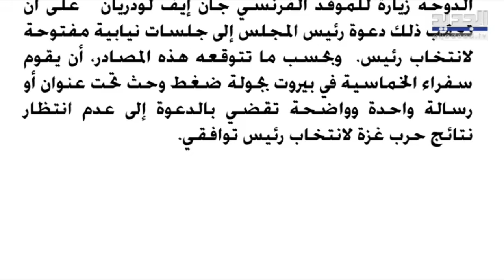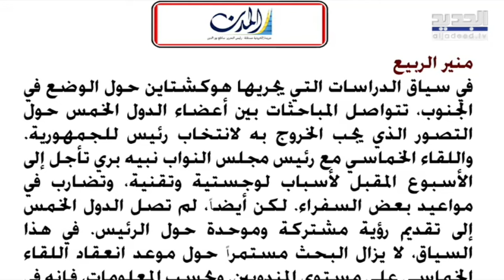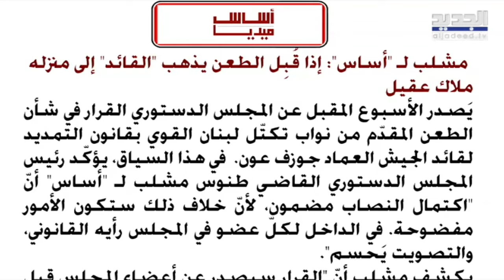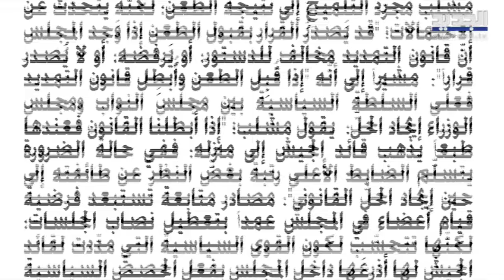السفير السعودي في لبنان يرسم خارطة المنطقة والبوصلة تتجه إلى الدوحة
ورد في أخبار الصحف اليوم  اهم الأخبار المحلية و الإقليمية و من ابرز الاخبار دور السفير السعودي وليد البخاري في رسم خريطة طريق الخماسية، وأخبار أخرى من صحف مختلفة